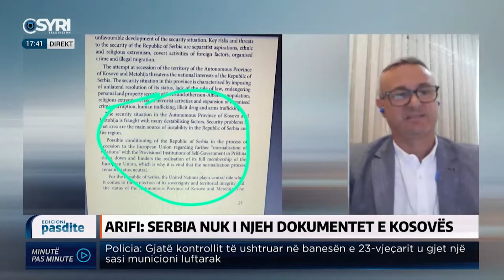Arifi: Rama kerkon te “sheroje” plaget e ekonomise